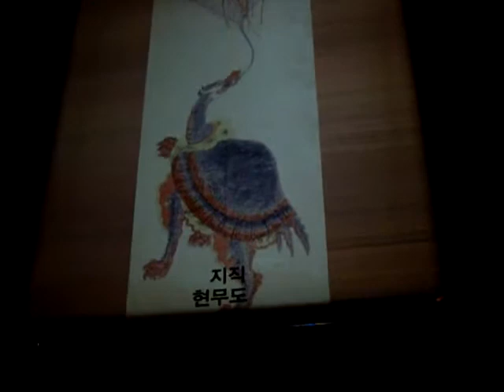Korean History Channel (Korea History.Korean History ).Jeonju History Museum ..Jeonju city . KOREA .